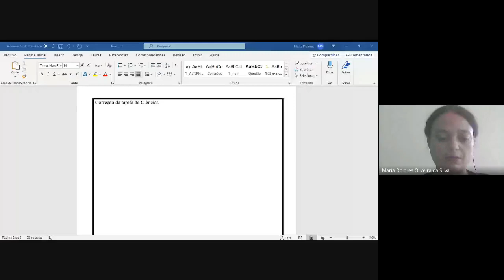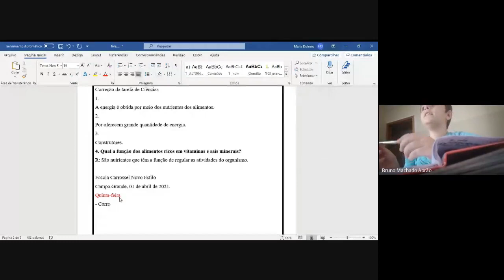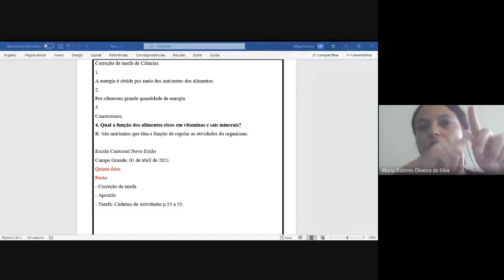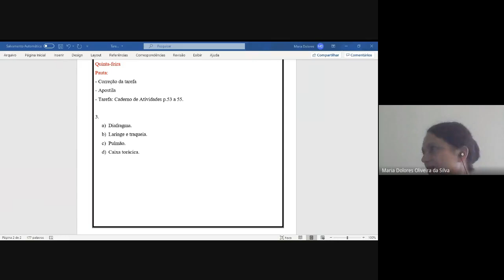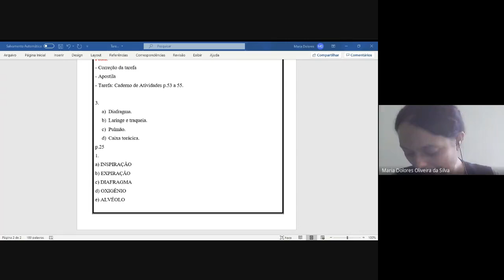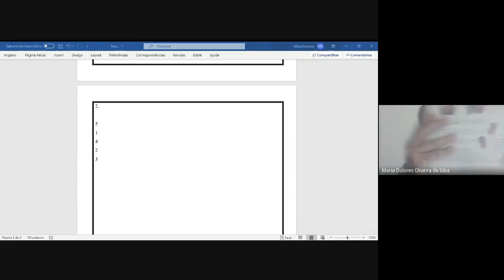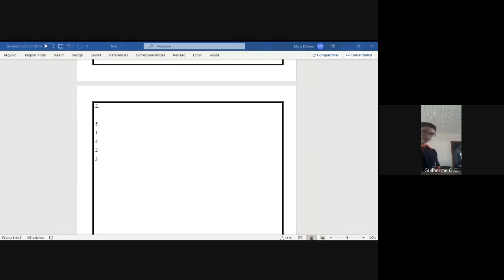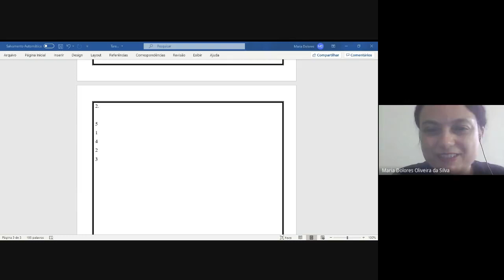Aula de Ciências - 01/04 - 5.º B - Prof.ª Maria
Realização de atividades sobre o sistema respiratório e explicação sobre o sistema cardiovascular.